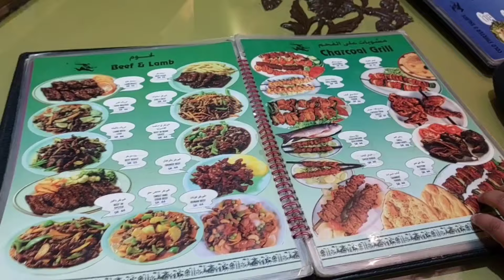নিশিরাতে সৌদির চায়না টাউনে খাবার খেলাম!😍